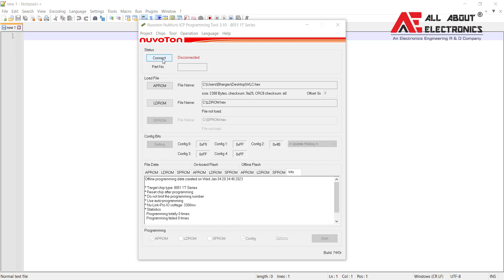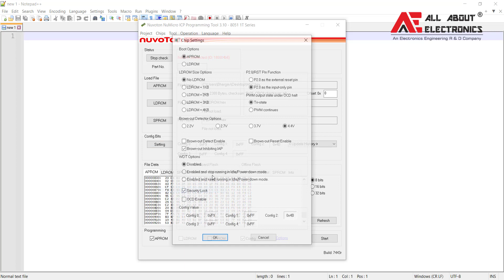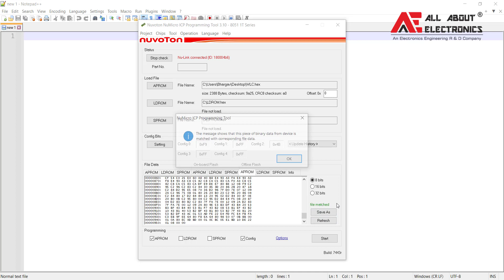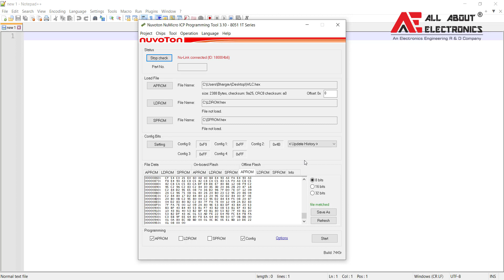Nuvoton NuLink-Pro Offline Programming || Offline Programming from SPI Flash NuLink-Pro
Hello..

In this video i try to show you how to program your microcontroller using NuLink pro using Offline programming method.